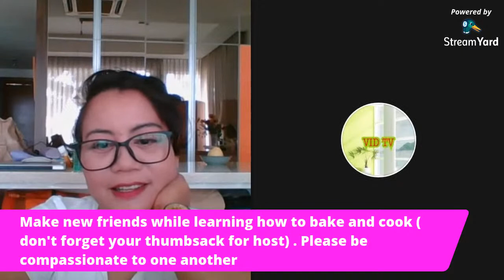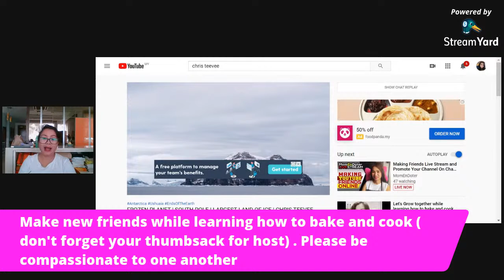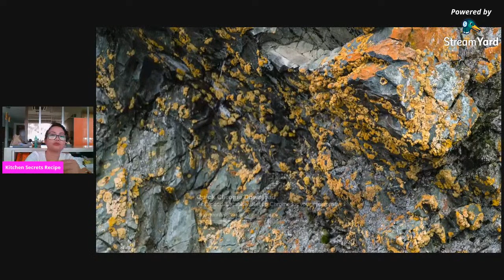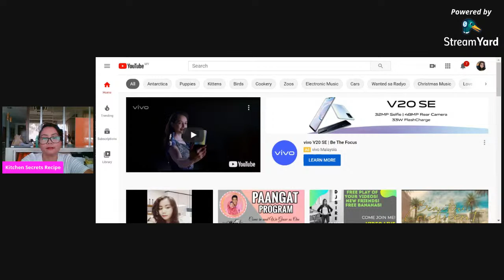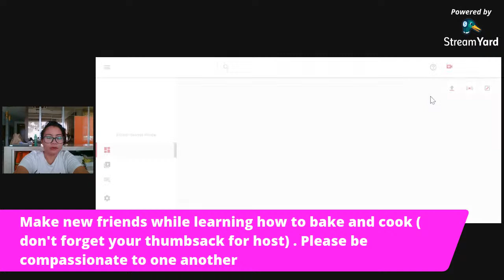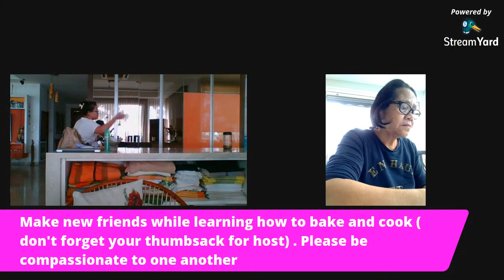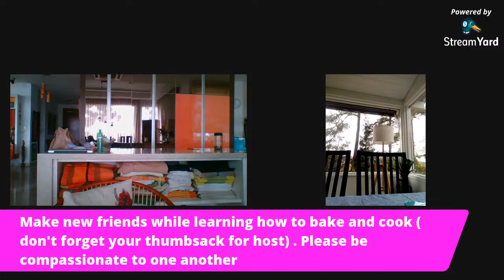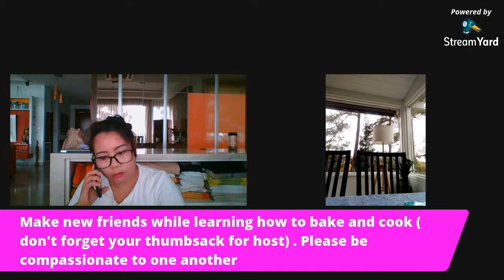Let's Grow together while learning how to bake and cook for business